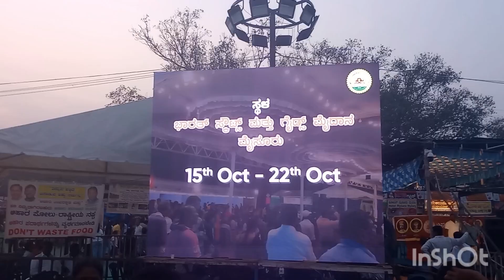Last day of the food fair. Dasara festival. Ahara mela